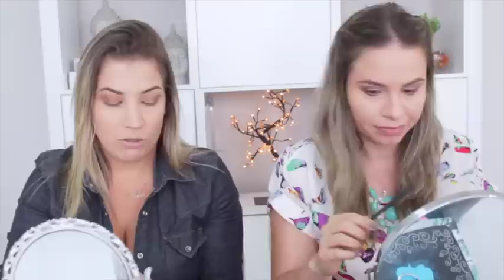Maquia e Fala 50 Tons de Cinza, Profissão, Maquiagem, Amizade